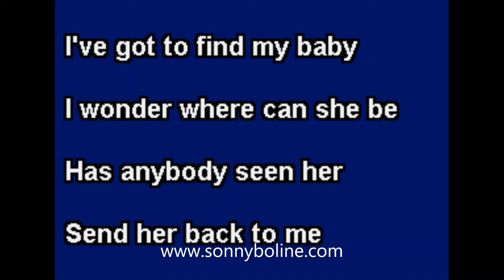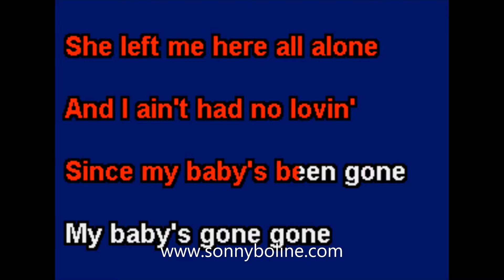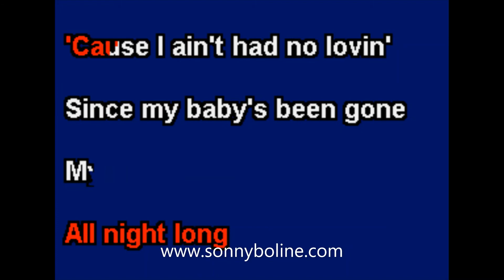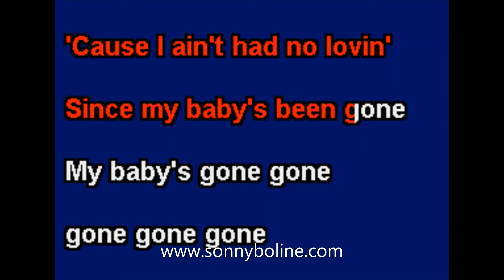I'VE GOT TO FIND MY BABY